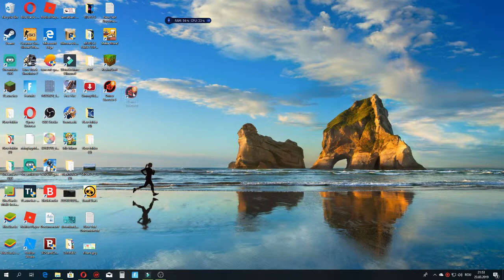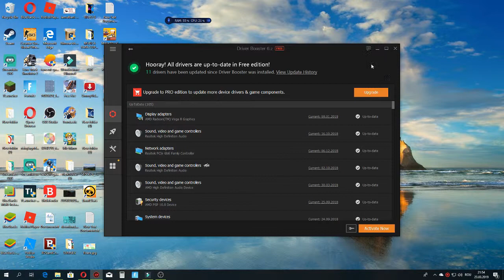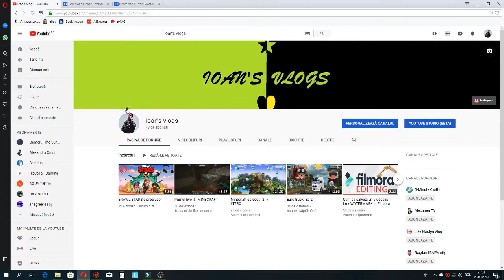Cum sa faci UPDATE la drivere.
Aici aveti adresa catre INSTAGRAM